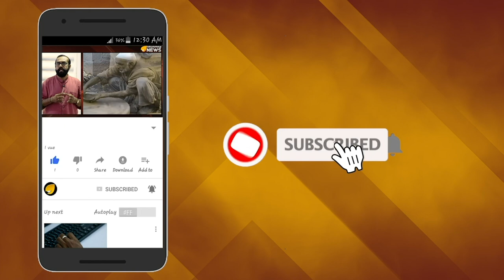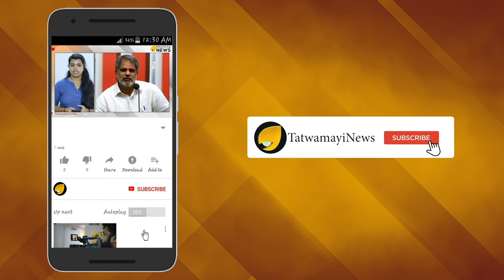ഫ്‌ലാറ്റുകള്‍ പൊളിച്ചാൽ 30,000 ടണ്‍ അവശിഷ്ടം: കൂട്ടിയിടാന്‍ വേണ്ടത് ഒന്നര ഏക്കര്‍ സ്ഥലം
തീരദേശ പരിപാലന നിയമം ലംഘിച്ച്‌ നിര്‍മ്മിച്ച മരടിലെ നാലു ഫ്‌ലാറ്റുകള്‍ പൊളിക്കുമ്പോള്‍ ഏകദേശം 30,000ടണ്‍ അവശിഷ്ടമാണുണ്ടാവുകയെന്ന് കണക്കുകൂട്ടല്‍.മദ്രാസ് ഐഐടി റിപ്പോര്‍ട്ട് പ്രകാരം, ഒരു ചതുരശ്ര മീറ്റര്‍ ഭാഗം പൊളിക്കുമ്പോള്‍ ഏകദേശം 450കിലോ ഗ്രാം അവശിഷ്ടമാണ് പ്രതീക്ഷിക്കുന്നത്. ഫ്‌ലാറ്റുകളുടെ മൊത്തം വിസ്തൃതി 68,028.68 ചതുരശ്ര മീറ്ററാണ്.